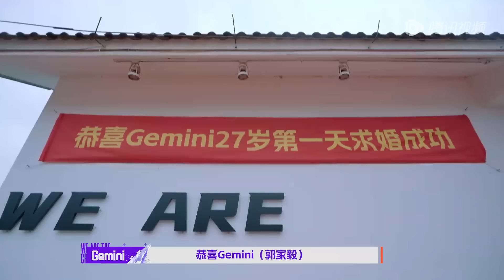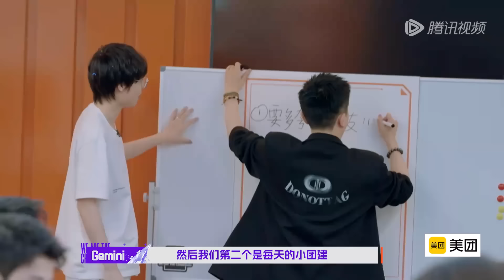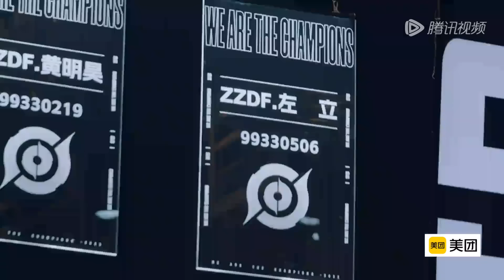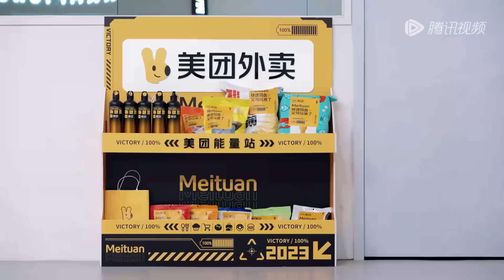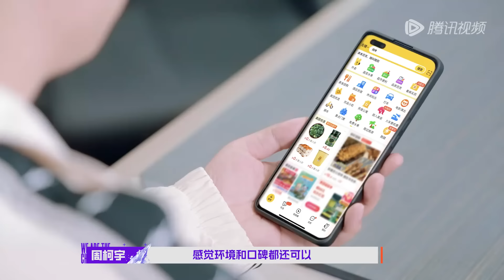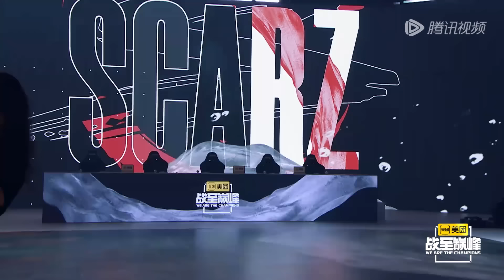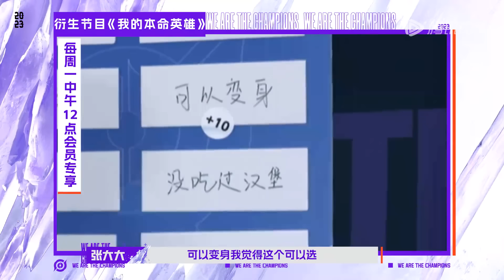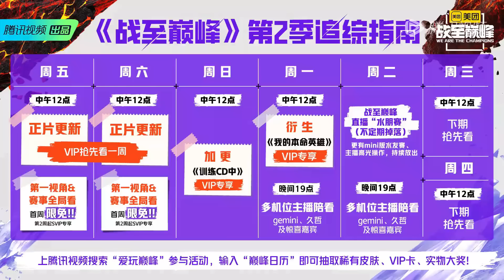第4期-上：黄明昊周柯宇组“梦之队” 迎战日本职业战队丨《战至巅峰 第2季》We Are The Champions S2 EP4-1 FULL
《战至巅峰》是由腾讯视频出品的电竞实训节目，是一档以呈现电竞职业生态以及电竞选手的能力和态度为核心的节目。讲述30位来自文体领域的电竞新人，组成不同战队，深入职业电竞俱乐部，在竞技体育项目的钢铁秩序下磨合、成长、突破，经历实训锤炼，并肩作战争夺最终“王者战队”荣耀的故事。